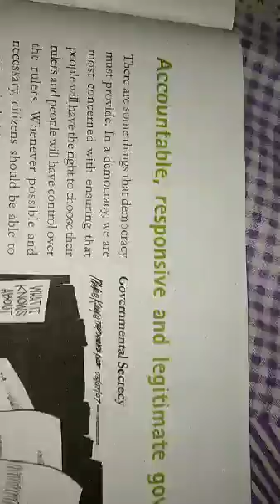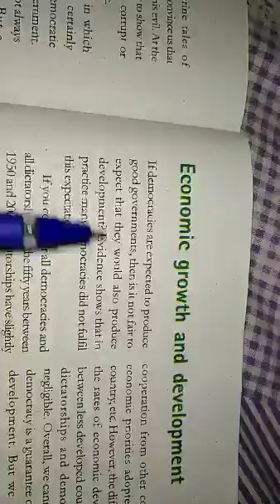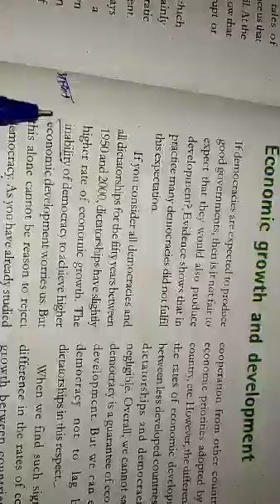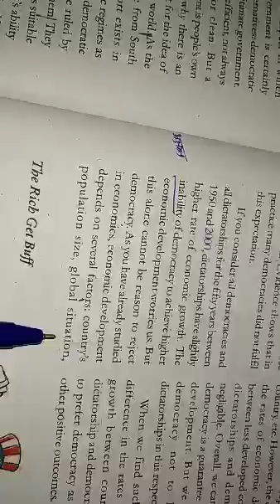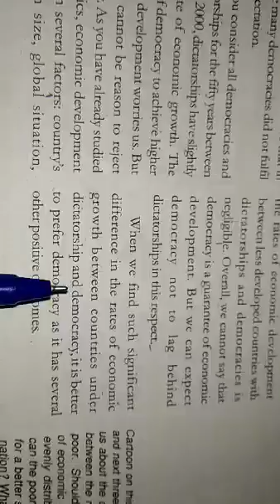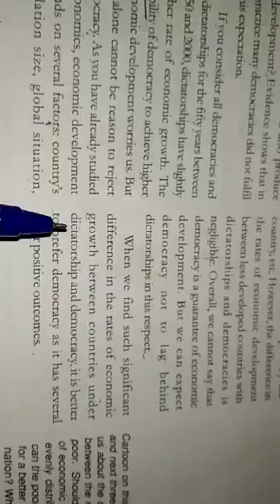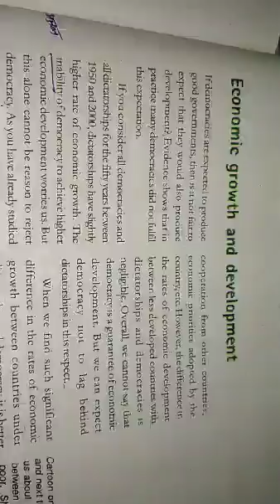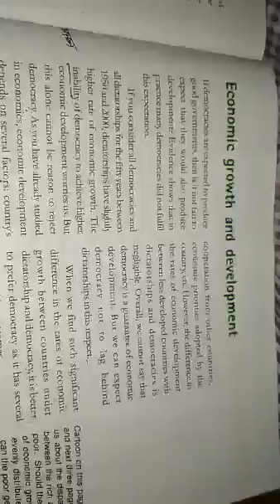Outcomes of democracy :- class - 10th (part 08)